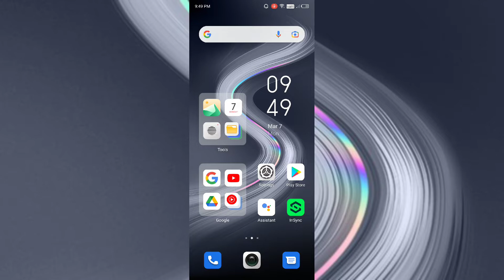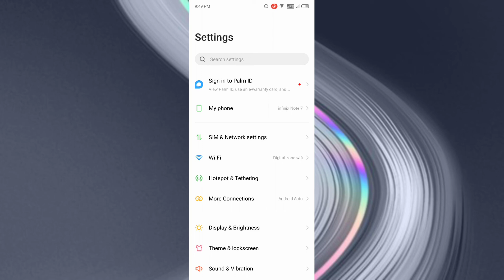infinix Note 7 How to Change wallpaper